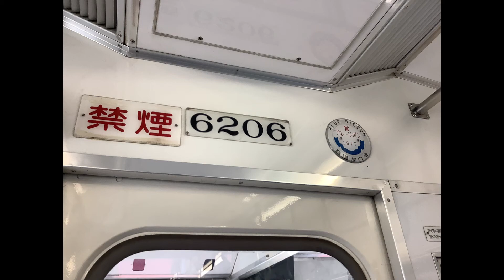【爆音！】6000系 6006F 走行音 南加木屋→太田川 警笛有り！！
6000系　6006Fの走行音です！
今回は運良く警笛を鳴らしてくれました！
尚、無断で使用、複製することはおやめ下さい。